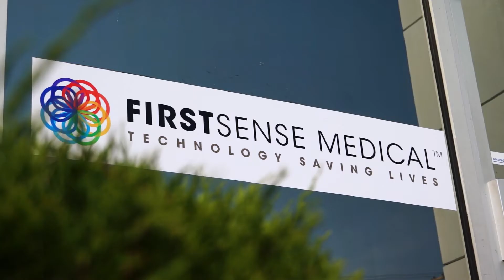Oakland County Medical Mainstreet - First Sense Medical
First Sense Medical discusses their revolutionary breast cancer detection device.